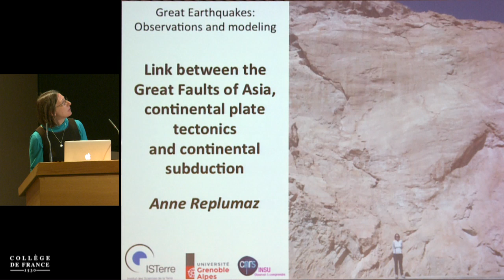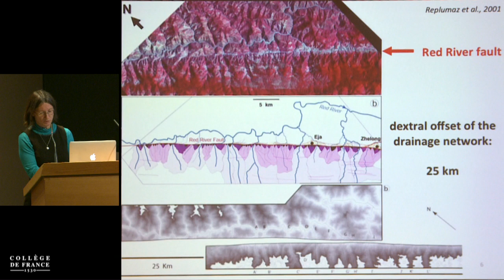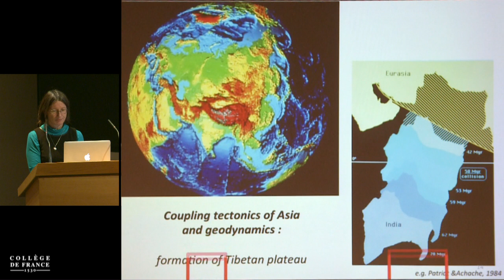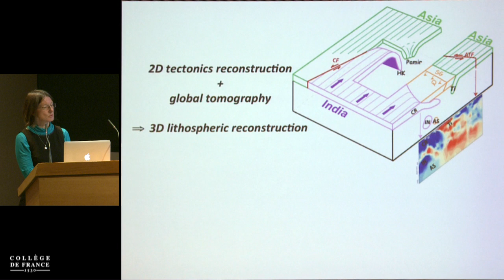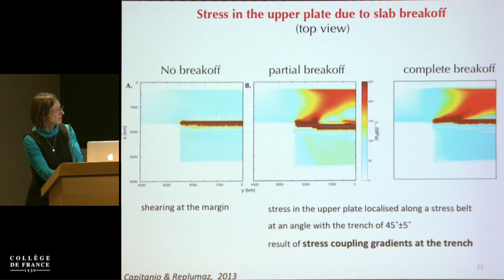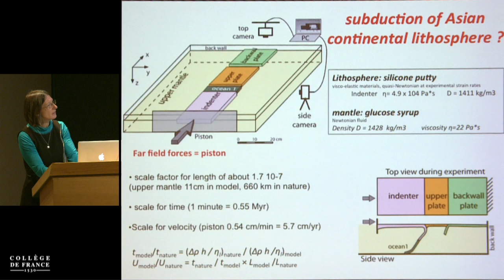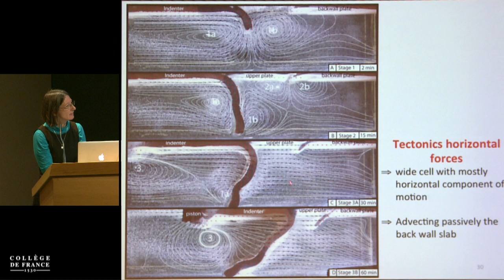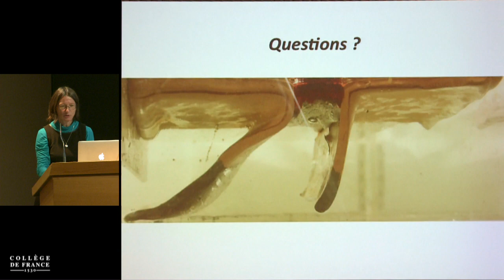Great Earthquakes: Observations and Modeling (15) - Barbara Romanowicz (2017-2018)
Colloque 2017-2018 : Great Earthquakes: Observations and Modeling
Conférence du vendredi 1 décembre 2017 : Link between the Great Faults of Asia, Continental Plate Tectonics and Continental Subduction

Intervenant(s) : Anne Replumaz, Université de Grenoble Alpes

Chaire Physique de l'intérieur de la Terre (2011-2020)
Professeur : Barbara Romanowicz